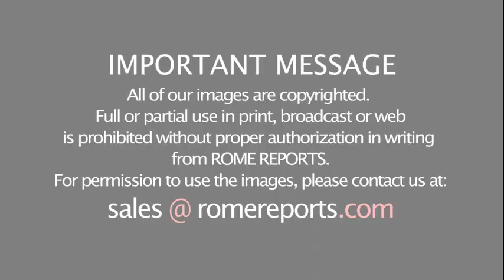Pope at General Audience: One can learn from Jesus to judge personal defeats differently